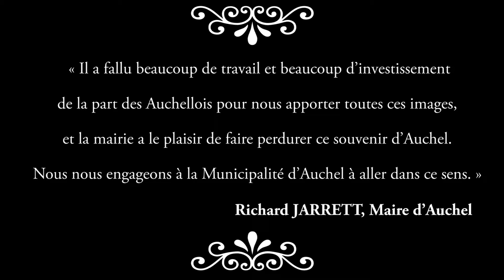Expo "Auchel : décor de cartes postales" au Musée Municipal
De Février à Avril 2018, le Musée Municipal d'Auchel a le plaisir de vous proposé son exposition temporaire "Auchel : décor de cartes postales".

Cette exposition est faite à partir des  collections de cartes postales anciennes représentant Auchel, constituées par des Auchellois ravis de partager avec vous leurs trésors historiques et leurs patrimoines. Ces agrandissements vous feront ainsi découvrir ou redécouvrir les grandes heures du passé de la ville.

Elle est accessible gratuitement le mercredi de 13h30 à 17h au Musée Municipal d'Auchel et sur rendez-vous.

Encore merci aux collectionneur ayant donné ou prêté leurs cartes postales, sans qui cette exposition n'aurait pas été possible.